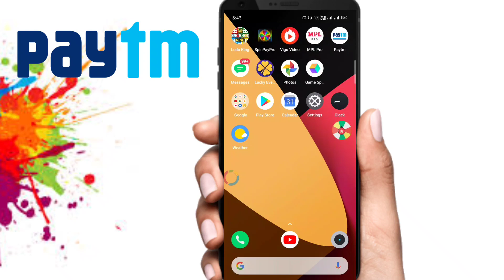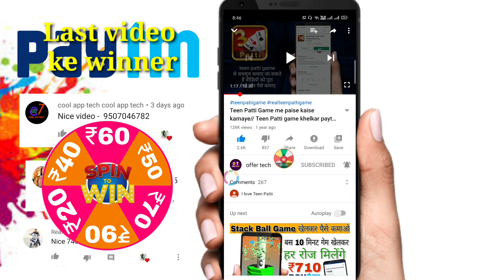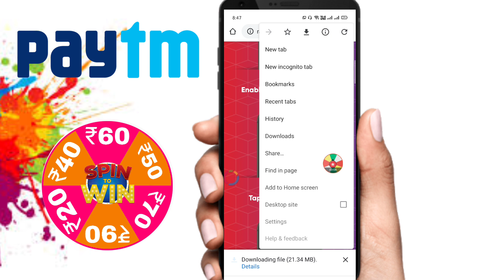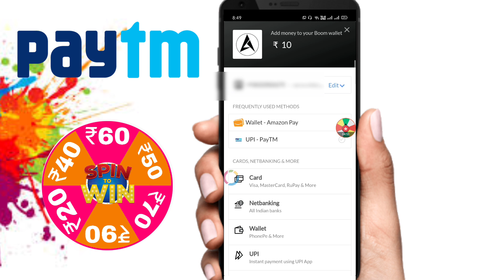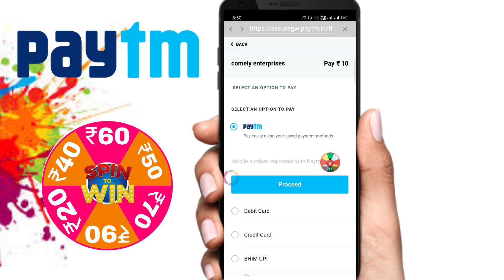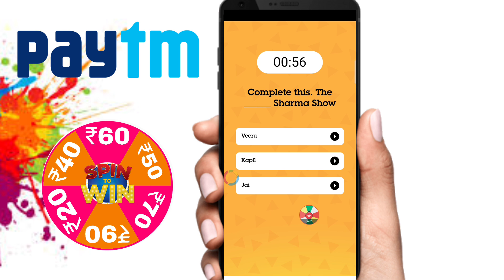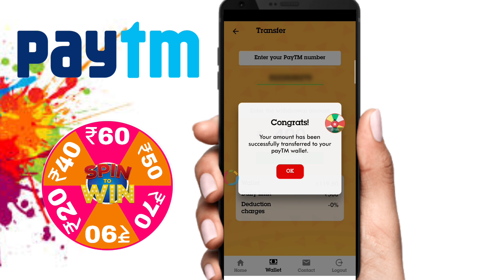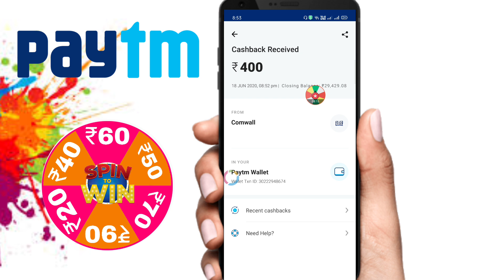New App Launch No Refer No Task Roz Kamao ₹400 Paytm Cash